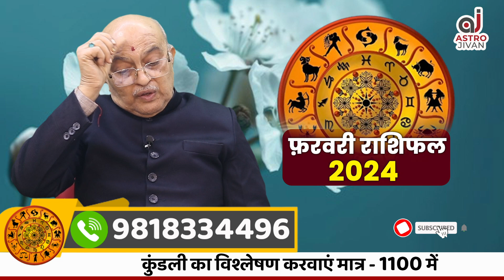Mithun Rashi february2024 | Gemini Horoscope Prediction 2024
Mithun Rashi february  2024| Gemini Horoscope Prediction 2024